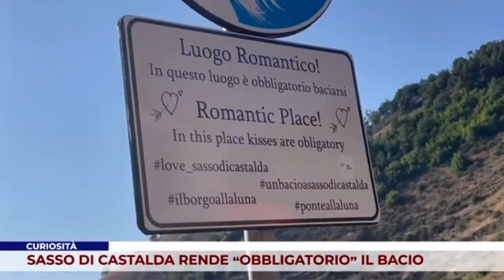A Sasso di Castalda, diventa obbligatorio …baciarsi!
Servizio per Italia2 News  in collaborazione con Controsenso Basilicata.
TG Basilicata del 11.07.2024